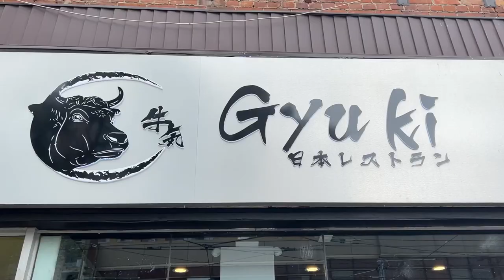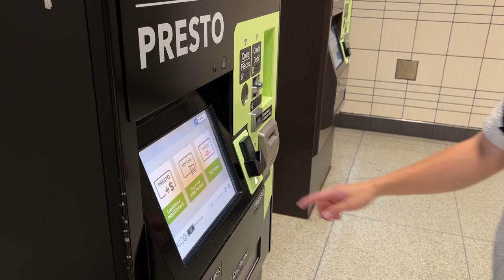Toronto Travel Guide & Tips 2023 | Things to Do, See, and Know | Ontario, Canada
Use this travel guide to help plan your trip itinerary to Toronto!

Explore Toronto, Ontario – Canada's largest city and a popular destination for unique experiences. Discover iconic landmarks and top attractions like the CN Tower and eclectic neighbourhoods of Kensington Market and Toronto Island. Toronto has many fun places and events/festivals to visit. In addition, the city's diverse population and multiculturalism created a thriving food scene, with great restaurants and an enjoyable dining experience. For art lovers, get lost in museums, art galleries, concerts, musicals, plays, and more to fulfil your creative souls and experience different art forms. Sports enthusiasts will love to attend one of Toronto's professional sports teams like the Raptors, the Blue Jays, the Maple Leafs, the Argonauts, and Toronto FC. Start your adventure now, and discover Toronto for yourself!

Timestamps
0:00 Introduction
0:24 Food
0:47 Sports
0:58 Arts & Entertainment
1:13 Shopping
1:38 Tip #1 - Currency
1:56 Tip #2 - Language
2:08 Tip #3 - Holidays
2:21 Tip #4 - Tipping
2:48 Public Transportation

🎧 MUSIC USED 🎧
Please check @DanyaVodovoz for the amazing music!

Produced by Danya Vodovoz, Velvet Bossa
Produced by Danya Vodovoz, Miles Ahead
Produced by Danya Vodovoz, Panama Rain